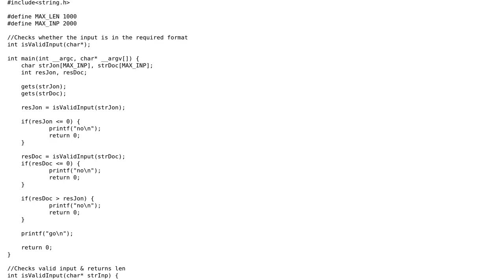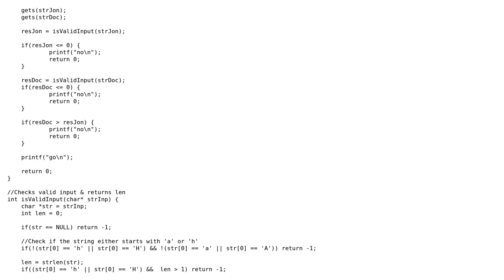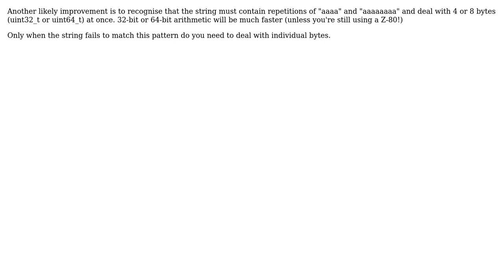Code Review: Go Aaaaaaaaaaah (3 Solutions!!)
Code Review: Go Aaaaaaaaaaah

With thanks & praise to God, and with thanks to the many people who have made this project possible! | Content (except music & images) licensed under CC BY-SA | Music | Images & others | With thanks to user user_1818839 user Kunal B. user iveqy user Gort the Robot and the Stack Exchange Network Trademarks are property of their respective owners. You are responsible for your own actions.